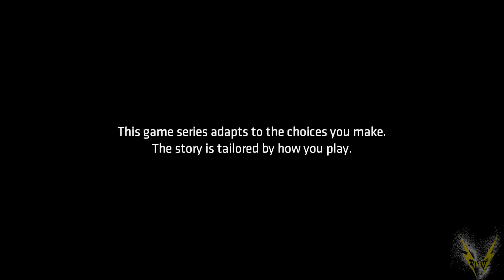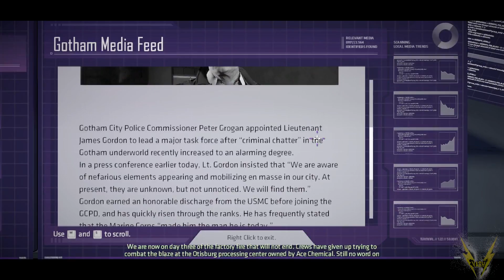Batman Telltale Full Episode 1 Realm Of Shadows Movie - No Commentary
This is the full episode of Batman Telltale without my commentary. Since this is telltale and a Batman game its very story driven and i thought some people would enjoy the whole Batman story uninterrupted

If people like this idea i may continue to do stuff like this for heavy episodic story driven content like this game.

This is the PC Version of the game.

REMEMBER! this is for people that want to enjoy the story without commentary. dont be stupid and complain there isnt any commentary when i already did this episode with it.